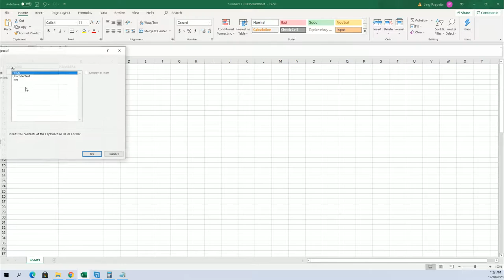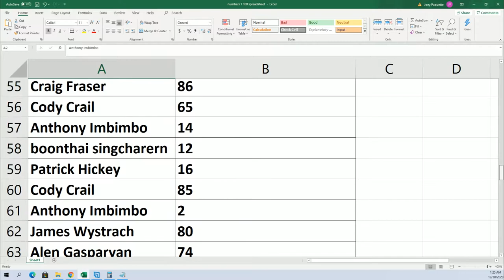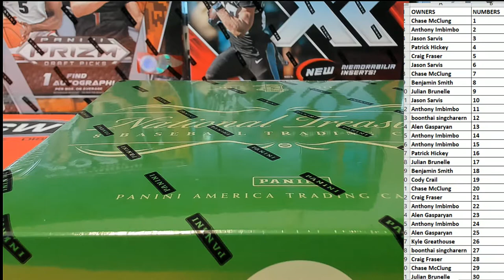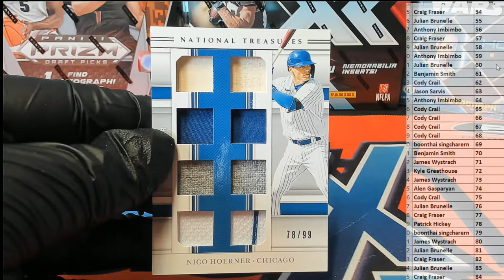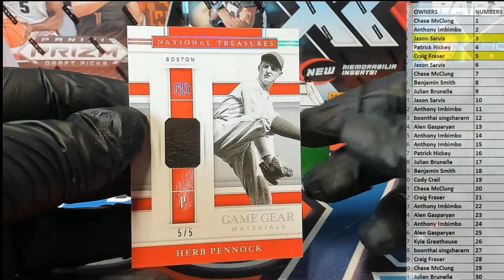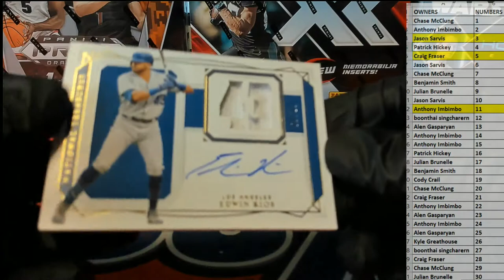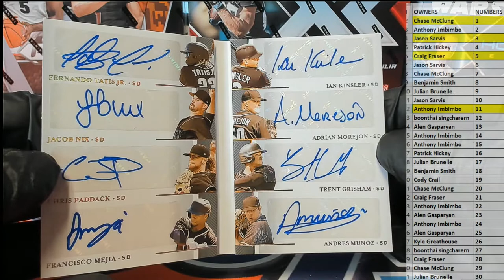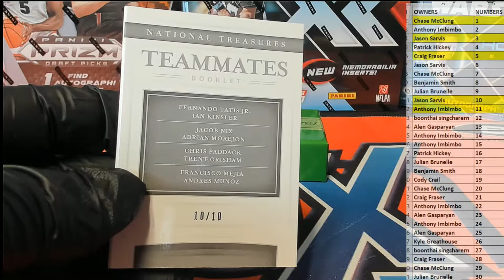2020 Panini National Treasures Baseball ID SNBRKNT441